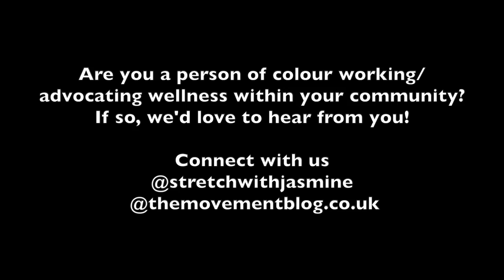Jasmine & Kindall Discuss - Wellness for People of Colour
Join Jasmine and Kindall as they discuss their personal experience within the wellness industry as women of colour.

Be inspired by their words of encouragement and learn of the importance of wellness in your every day life.

Jasmine is a certified Yoga Teacher, Thai Massage Practitioner,  Stretch and Massage Therapist. Jasmine's studies and teacher qualification for Yoga was complete in India. Traditional Thai Massage qualification was complete in Chiang Mai, Thailand and her Level 3 Diploma in Massage, Anatomy and Stretch Therapy complete here in the UK.
Kindall (M.A., PG Dip Dance Science) is a certified GYROTONIC®️ and GYROKINESIS®️ trainer, Contemporary Dancer, Barre Instructor, Kinetic Chain Release Therapist, and Stretchologist at StretchLab. Although originally from Baltimore and California, she has been based in London for the last 10 years.

If you're as passionate about the wellness industry as Jasmine and Kindall and would like to discuss ways in which we improve representation of people of colour within these wellness, we'd love to hear from you.